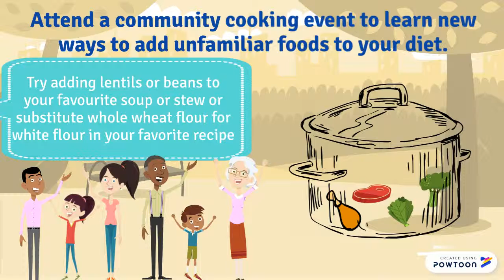Power to Discover: Nutrition Month 2019